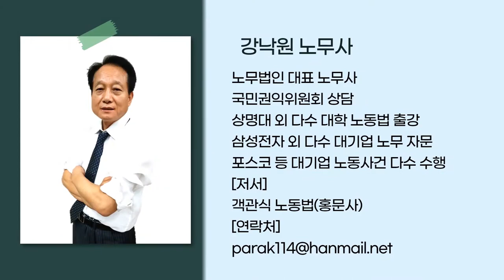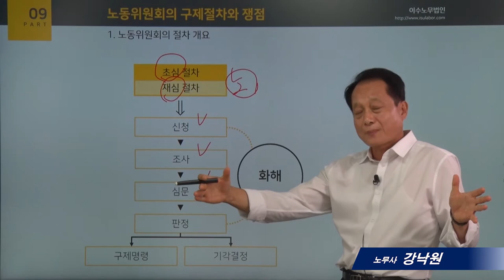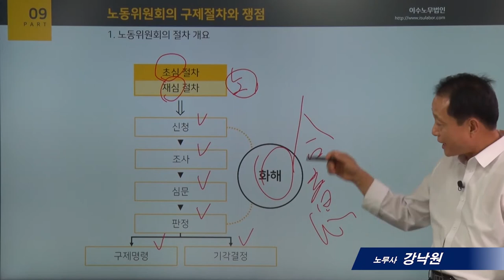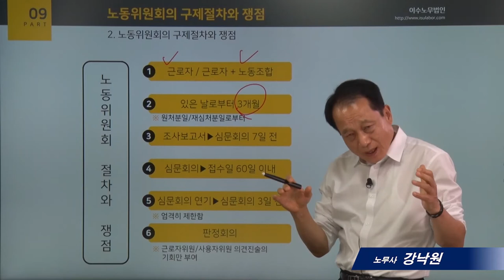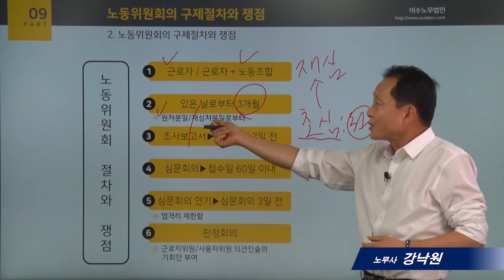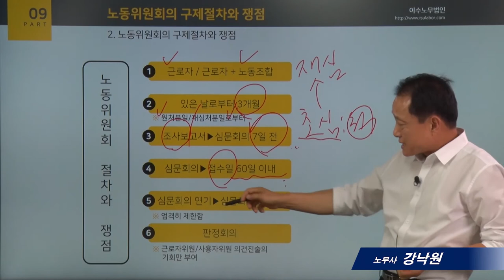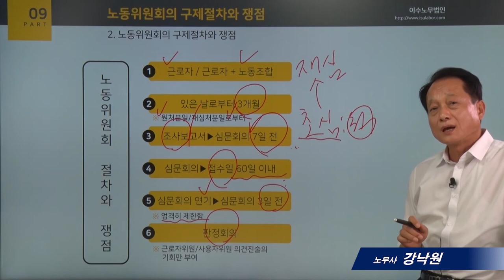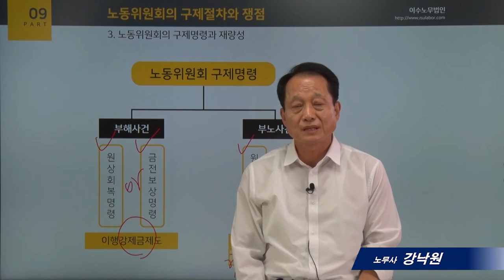[사례로보는 노동법]9_노동위원회의 구제절차와 쟁점_강낙원 노무사